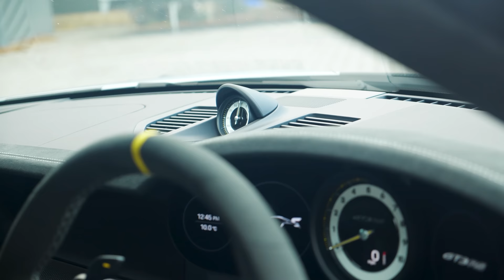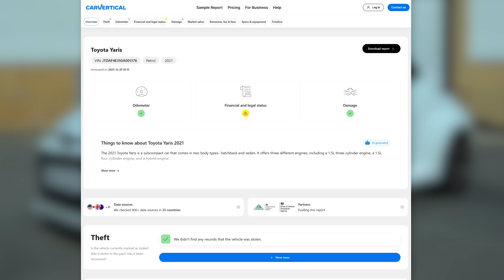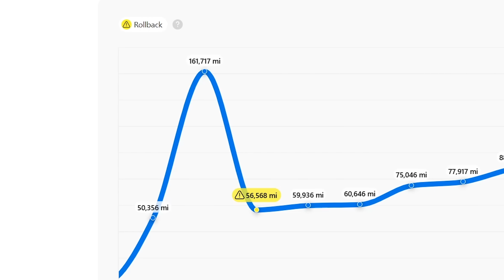What's happening with my GT3 RS?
I've had my Porsche 911 GT3 RS for a few months now. I cost me £222,000 but I wanted to know how much it's worth now. Due to its rarity these cars are trading over list. But by how much? Join me as I try to find out.

FYI I'm NOT selling my car!!! Just curious about values.